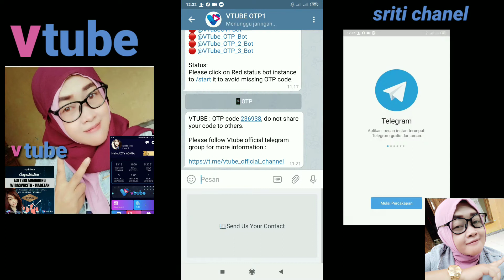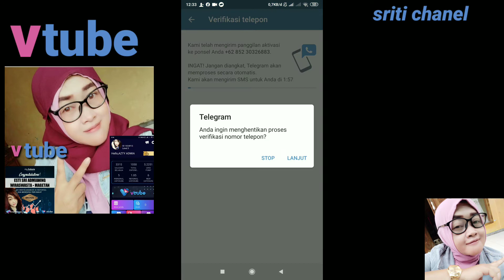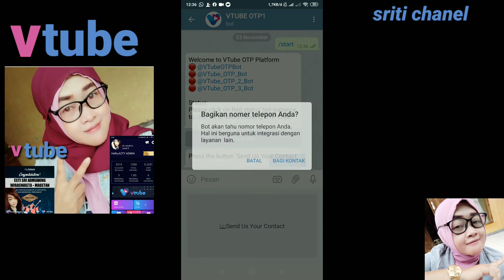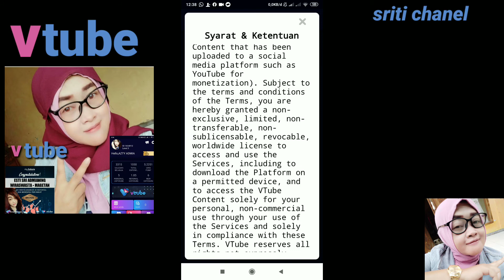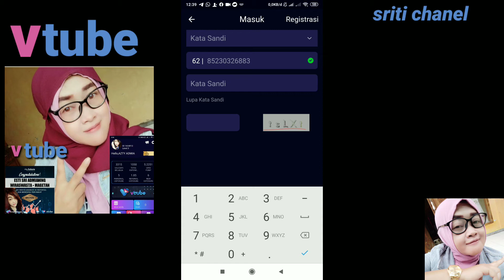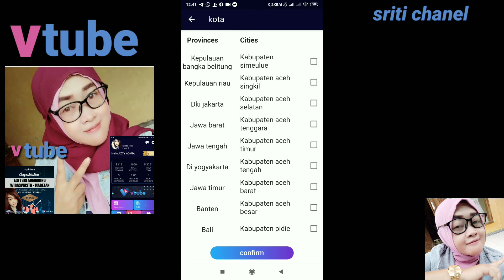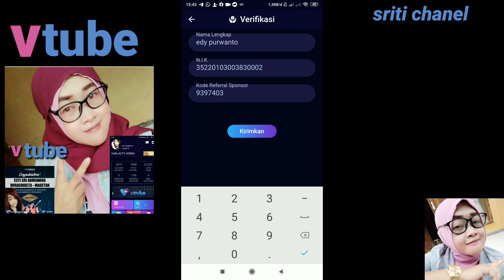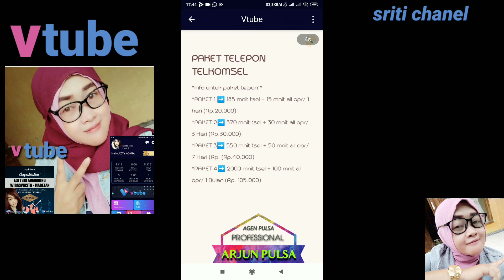cara daptarkan vtube suksesfull!